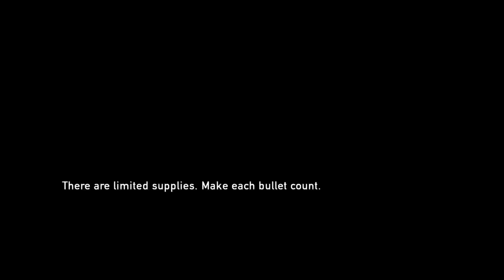The Last of Us PLAYTHROUGH (part 11)